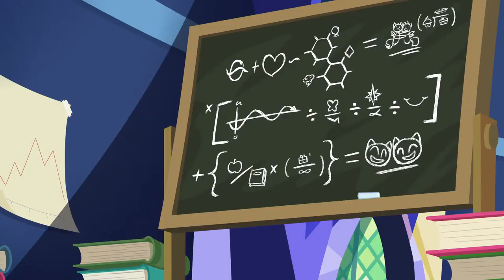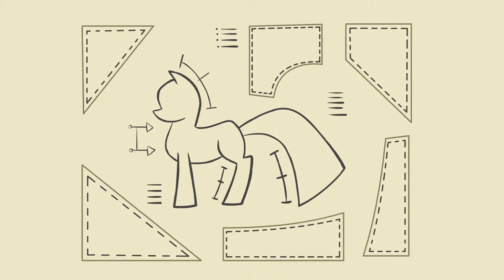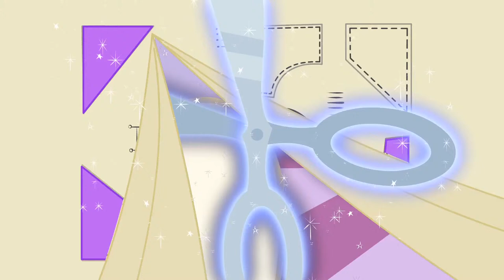🔴 Friendship is Magic Best of Twilight, Fluttershy, Rarity, Rainbow Dash and Applejack | FiM LIVE